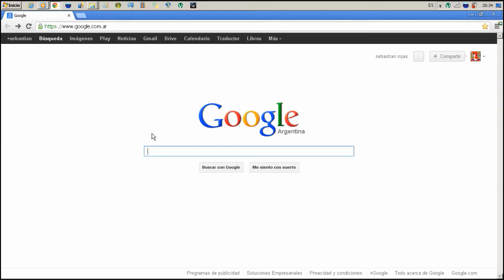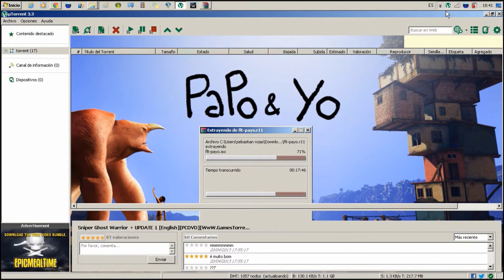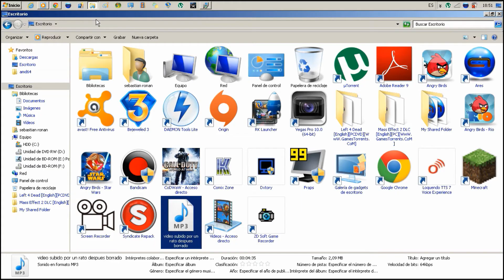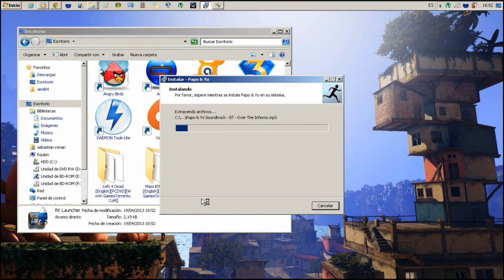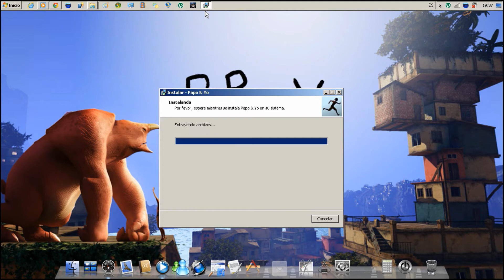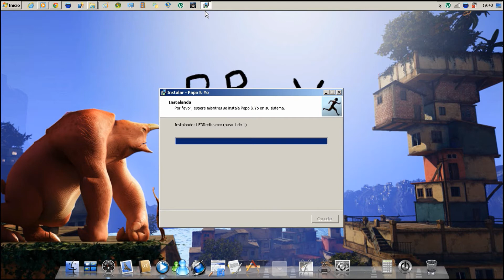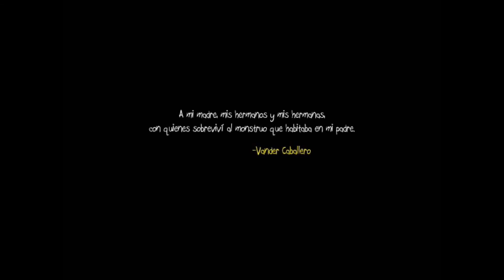tutorial - descarga e instalacion - papo y yo - (gran juego) - ( gamestorrents )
Papo & Yo Requisitos del sistema
Editor Oficial: Minority Media
Revelador: Minority Media Inc.
Requisitos mínimos del sistema
Sistema Operativo: Windows XP/Vista/7
Procesador: Intel Core 2 Duo @ 2.2 Ghz / AMD Athlon 64 X2 4600+
RAM: 1 Gb
Espacio en Disco: 4 Gb free
Tarjeta Gráfica RAM: 256 Mb
Tarjeta Gráfica: nVidia GeForce 7800 / ATI Radeon X1800
Tarjeta de Sonido: DirectX Compatible
Red: Broadband Internet Connection
Direct X: 9.0c
Requisitos del sistema recomendados
Procesador: Intel Core 2 Quad @ 2.8 GHz / AMD Phenom II X4 @ 3.0 GHz
RAM: 3 Gb
Tarjeta Gráfica RAM: 1 Gb
Tarjeta Gráfica: nVidia GeForce GTX 460 / ATI Radeon HD 5870
Direct X: 9.0c

Ayuda A Las Compañias,Si Te Gusta El Juego,Compralo
___________By_____$$$$$__________________
________Seba.R91 _$$$$$__________________